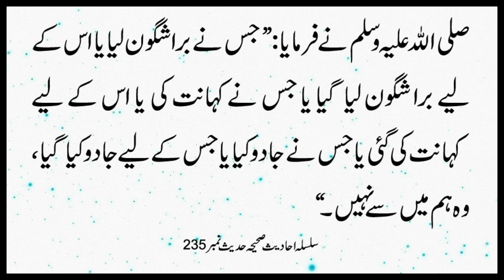Bazu ke Karay Aur Chalay (چھلے اور کڑے) Pehnany Wale Khabardar | Silsila Ahadees e Sahiha 235